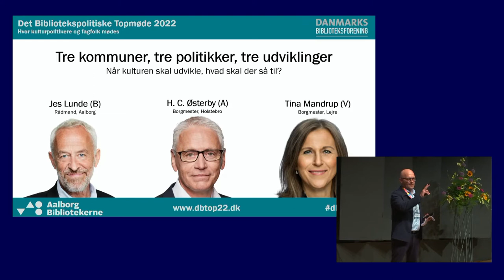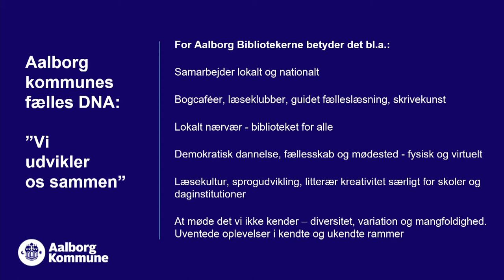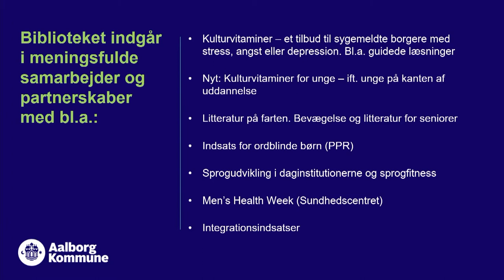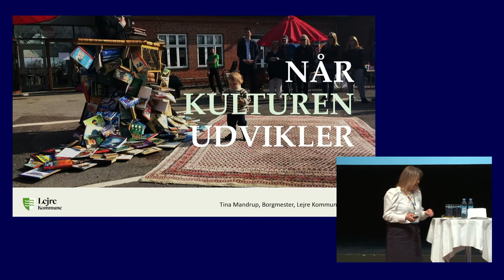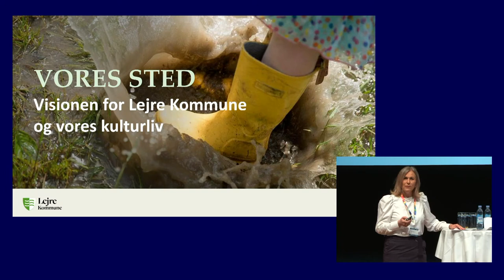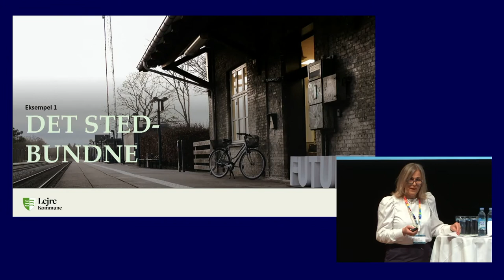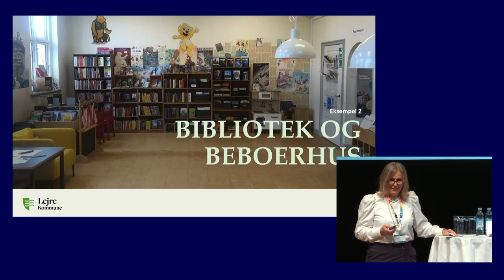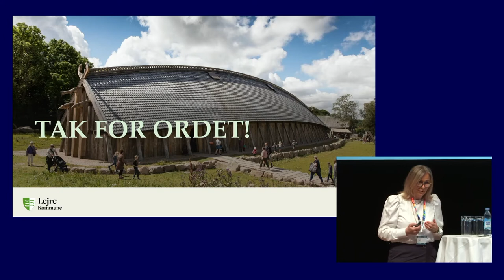Tre kommuner, tre politikker, tre udviklinger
Når kulturen skal udvikle, hvad skal der så til?
Oplæg af og debat med:
- Jes Lunde (B), rådmand for Sundheds og Kultur, Aalborg
- H.C. Østerby (A), borgmester, Holstebro
- Tina Mandrup (V), borgmester, Lejre

Torsdag eftermiddag den 21. april 2022